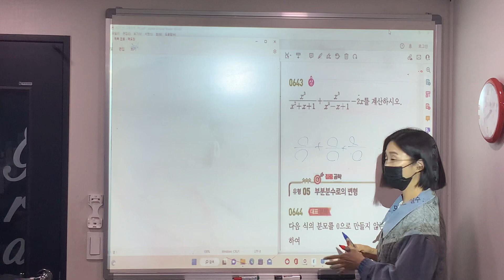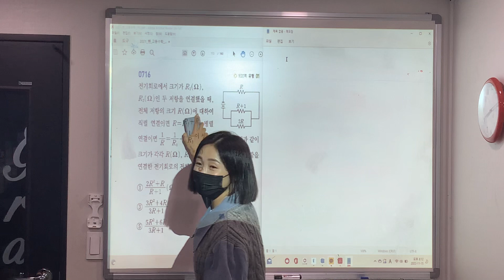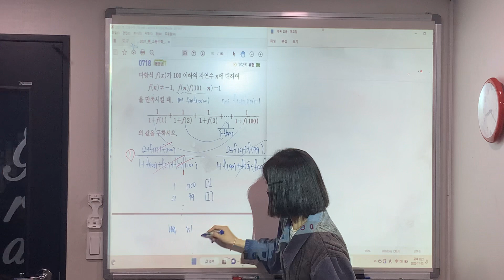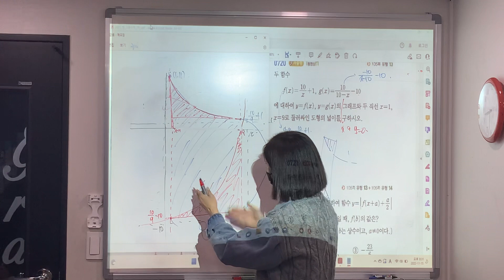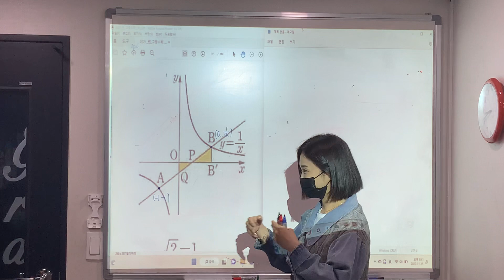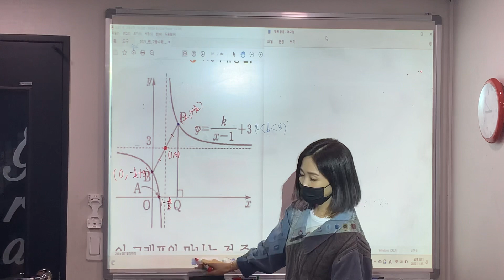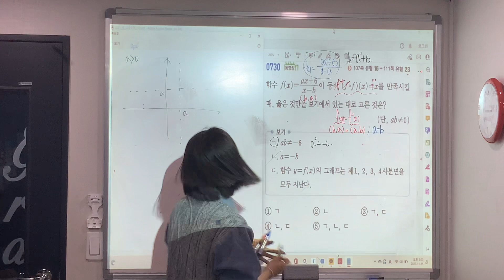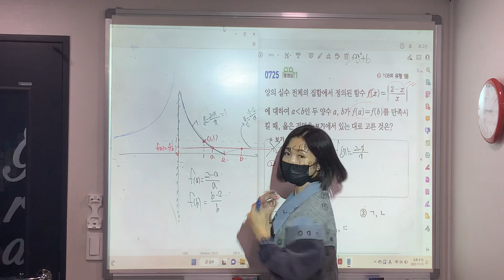쎈 유리함수 풀이